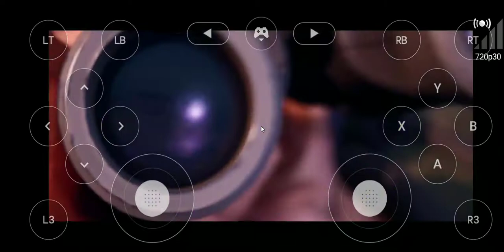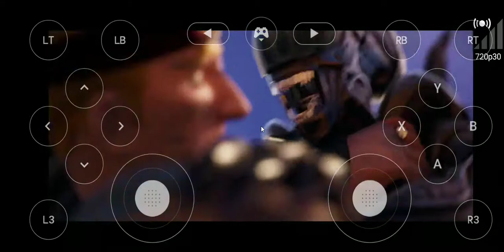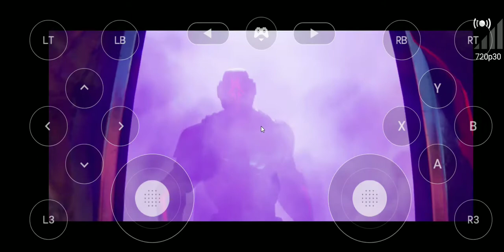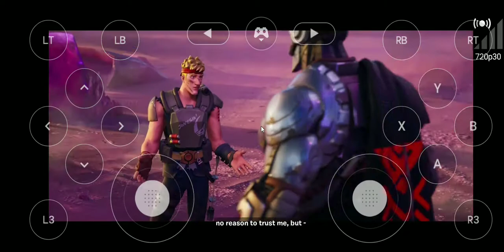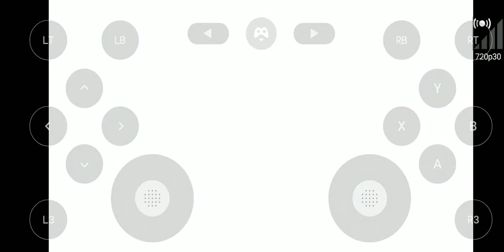Fortnite Chapter 2 Season 6 live event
fortnite Zero Crisis saving reality
Fortnite Chapter 2 Season 6 Live event available to free play in multiple platforms

•Im playing form Nvidia Geforce Now

and we have an account generator